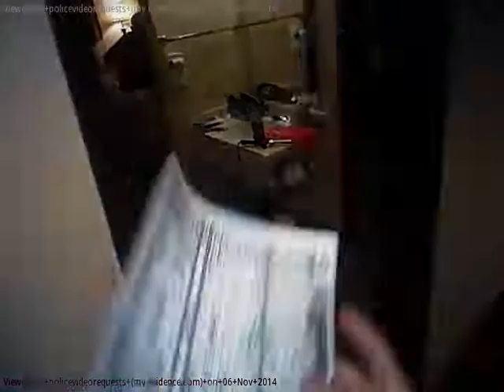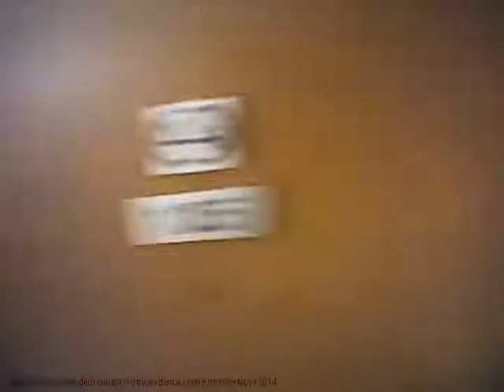Bellingham Washington Police body camera: Prostitution Part 3